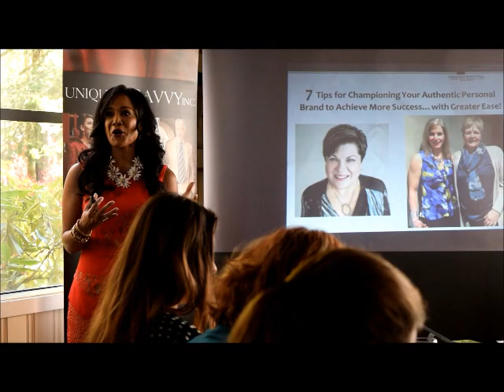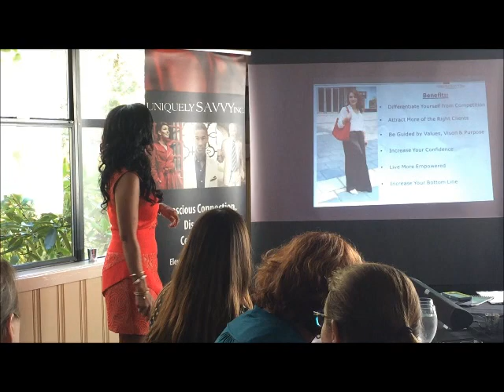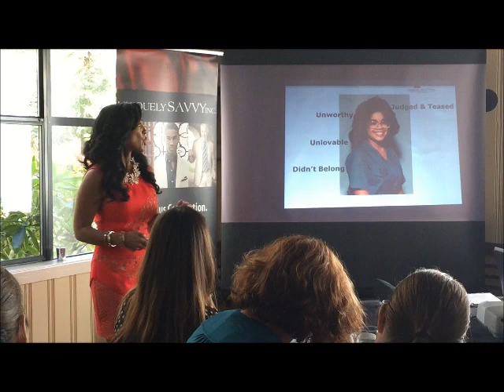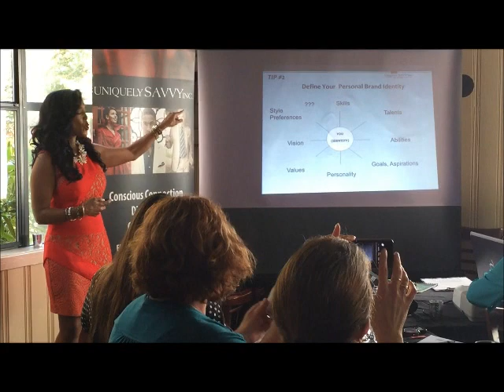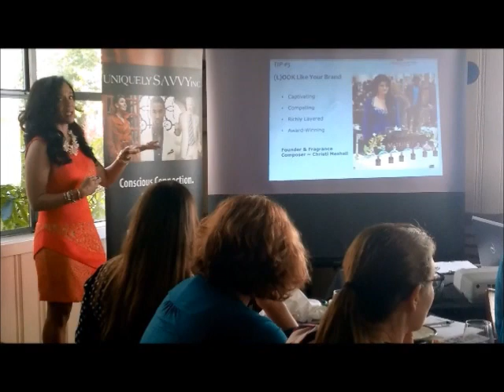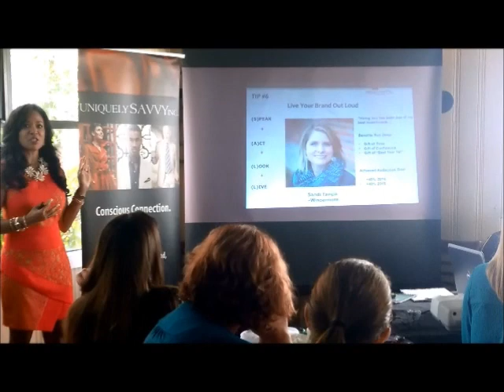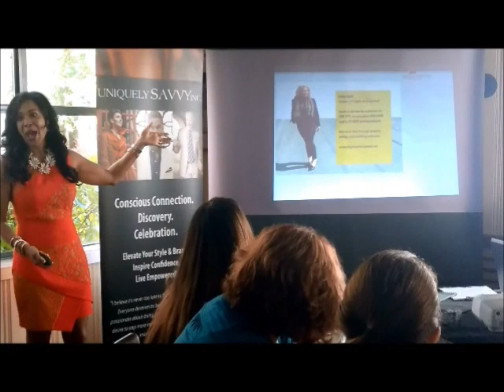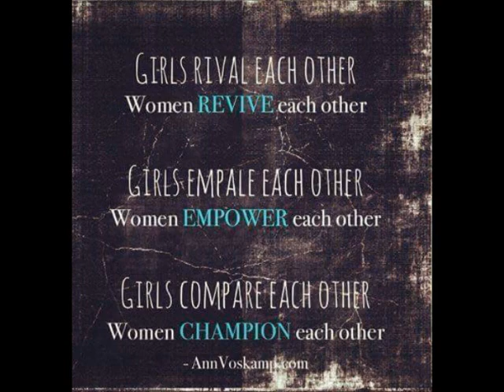7 Personal Brand & Style Tips for Achieving Greater Success with Greater Ease!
Honored to participate with 2 other local stylists at a spring luncheon for a group called "Illuminating Women".

There were two lovely makeover reveals beautifully wrapped in tips for maximizing your wardrobe and dressing your shape,  personality and lifestyle.

...My portion of the event aimed to provide inside-out confident breakthroughs in personal brand, identity and style by sharing 7 tips for achieving more success with greater ease!

So much to celebrate - from the makeovers, to the stylists, to the attendees - it was remarkable in so many ways!

Championing your confident breakthroughs, enjoy!